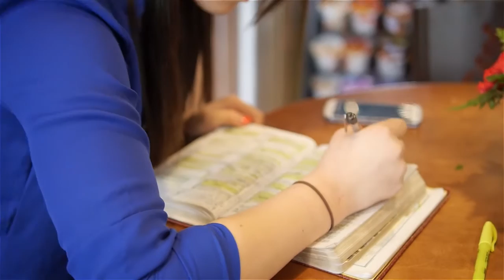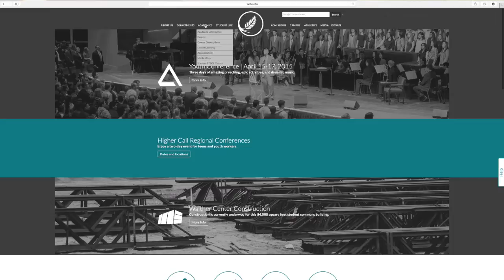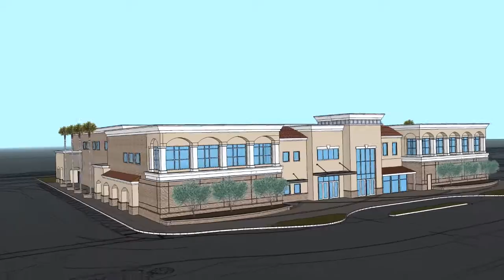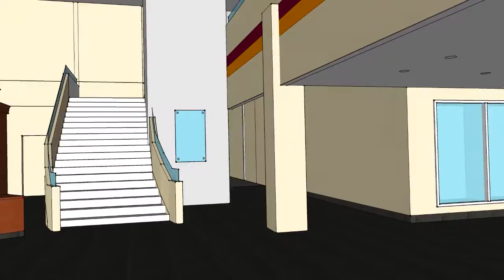Because Ministry Matters - West Coast Baptist College